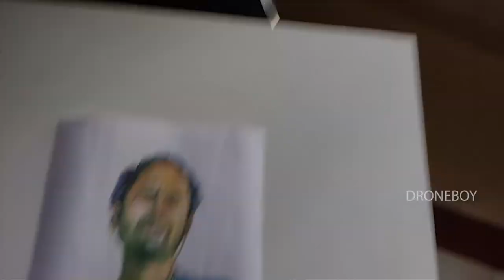Fahadh Faasil Birthday Special Mashup 2021 | Joji Malayalam Movie | Fahadh Faasil Painting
Watercolour painting of Fahadh Faasil Joji Movie.
Paint:Camel artists watercolour
Paper:chart paper
Camera:pocco c3
Edits: premiere pro cc,photoshop cc 2015
Fahadh Faasil